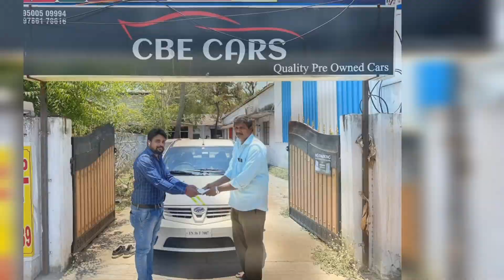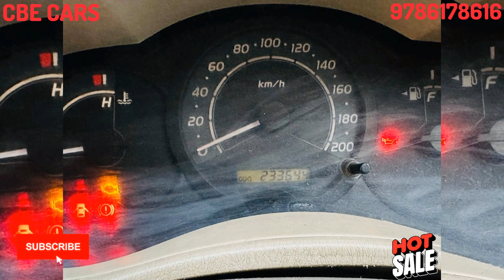🤩Low budget Toyota Innova for sale#CBE CARS#DSK😲 Coimbatore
CBE CARS

Diesel
2005 Model
3rd owner
Chennai Registration
233000 km driven
White colour
Service recorded
Well and good condition
Insurance live

Ac ,power steering ,power windows ,touch screen Audio system ,Centre lock,leather upholstery

Exchange and Finance Available
Price - 399000/--slightly negotiable
Very Final price - 360000/-

CBE CARS
Cheran nagar
mettupalayam road
Coimbatore